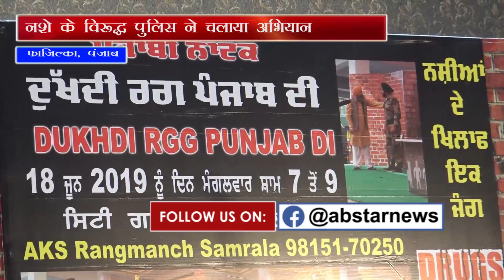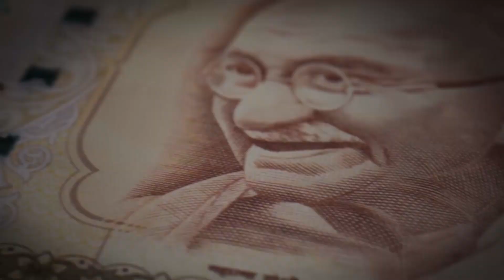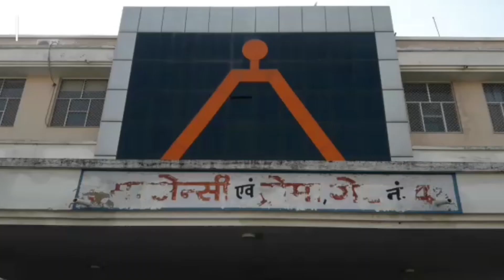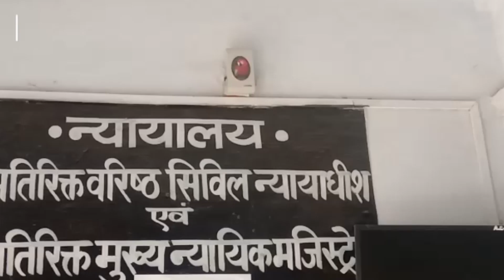राष्ट्रपति का अभिभाषण | AB STAR NEWS